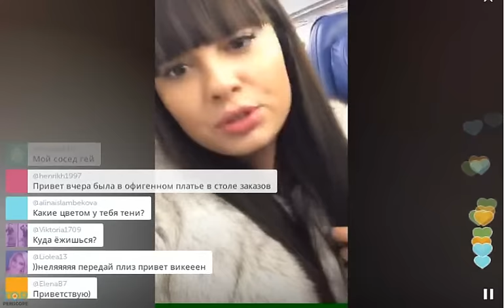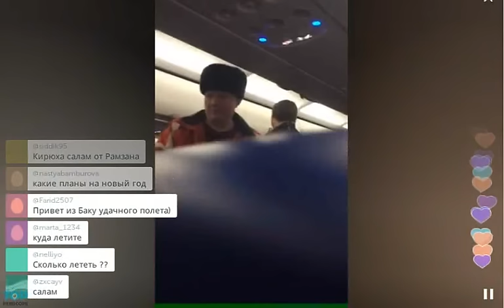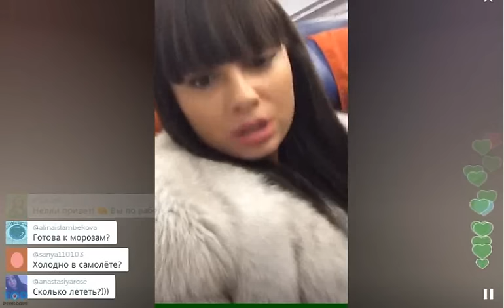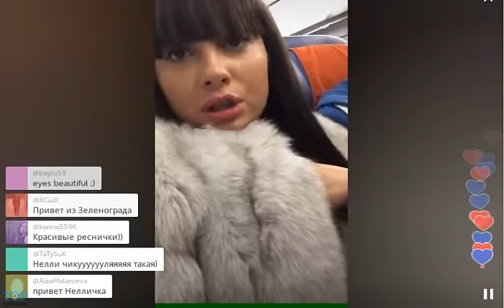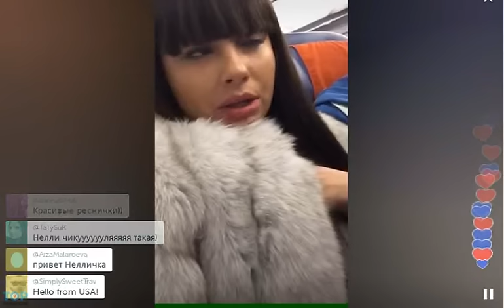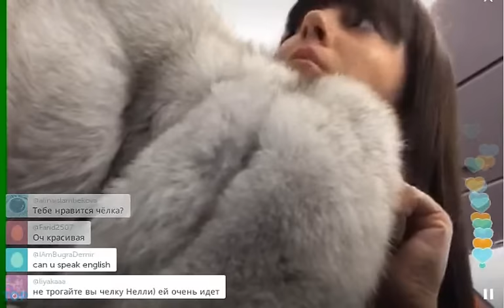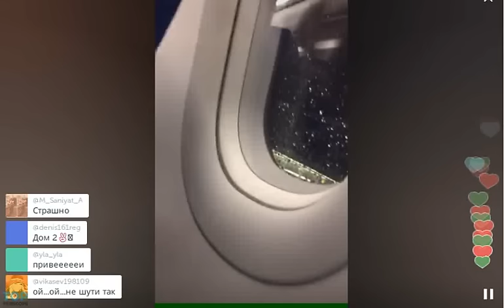Перископ Ермолаевой (Дом 2): "Никогда не снимала, что происходит здесь" (2015, TopPeriscope.RU)